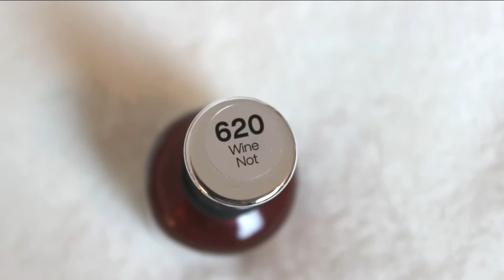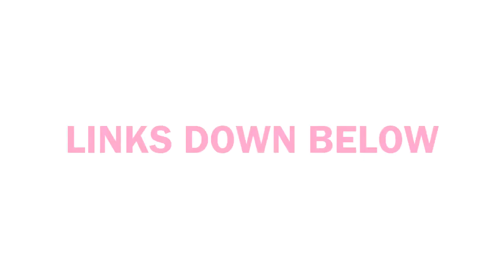October Favourites! | Viki's Corner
Hope everyone had a great October!!